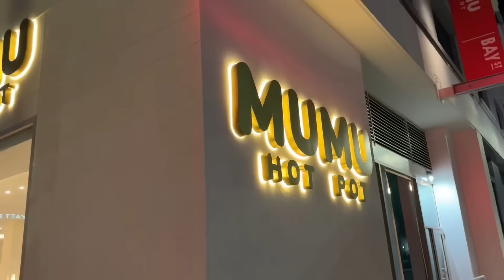TIỆC ĂN MỪNG 2 CHỊ EM.BO THI ĐẬU BẰNG LÁI - THẢO THI ĐẬU BẰNG NAILS